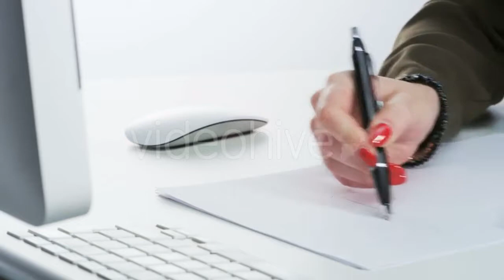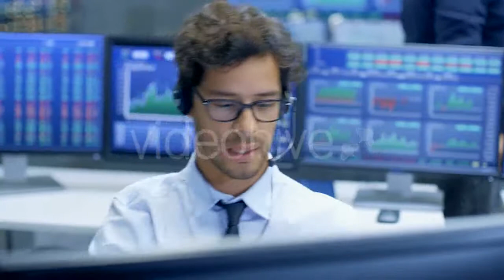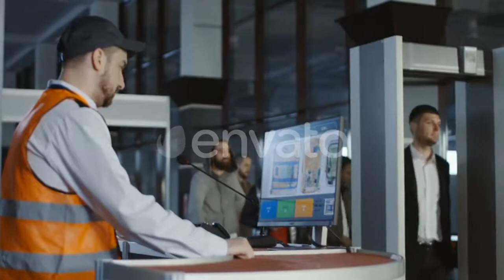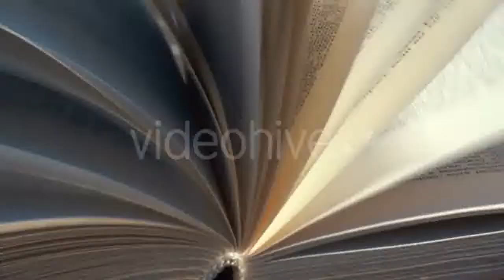Ocean Waves and Red Sand - (overhead) Stock Footage | Mega Pack +40 items